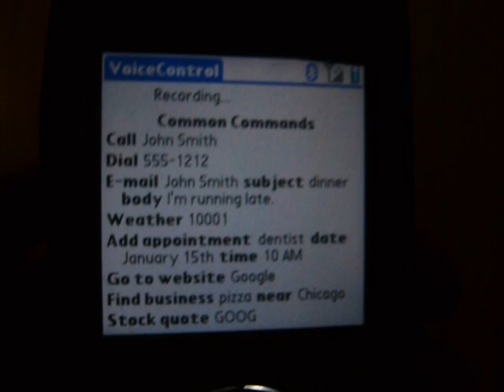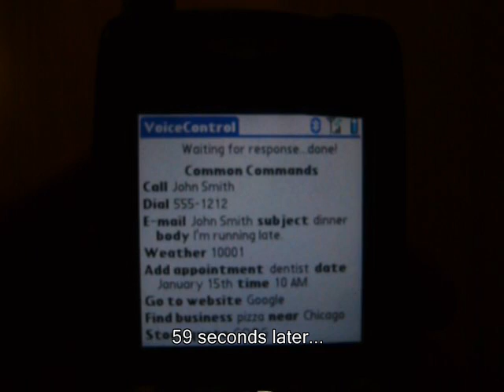nuance Voice Control Version 1 Treo 650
Since March 2009 and Palm we've come a long way.